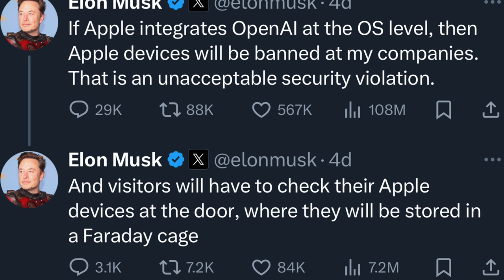Elon Musk's SHOCKING reaction to Apple!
In this video, we reveal Elon Musk's shocking reaction to Apple's latest move. Find out what he has to say about the Apple!